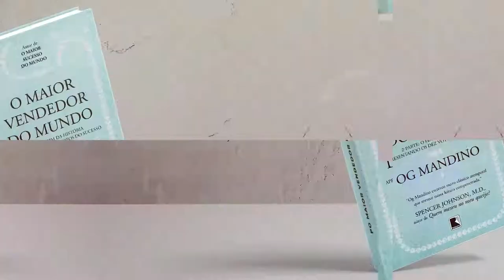Pergaminho Nº 7 | O maior vendedor do mundo